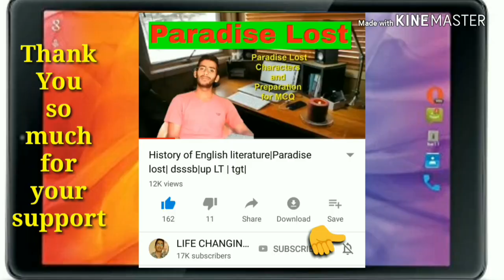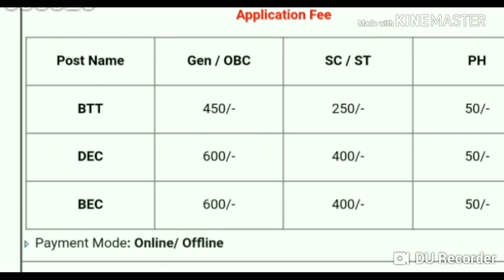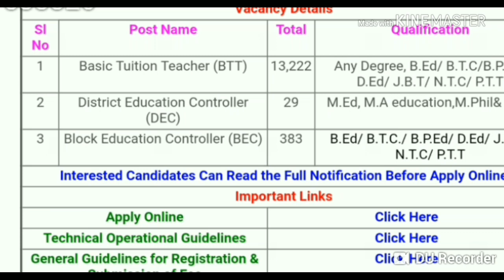ERDO teaching Recruitment 2018 – Apply Online for 13634 BTT, DEC & BEC Posts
Follow this link to join my WhatsApp group In this video I talked about ERDO Recruitment 2018 – Apply Online for 13634 BTT, DEC & BEC Posts
jobinteaching government teacher